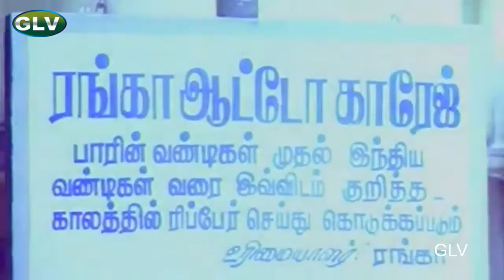வேஷம் திரைப்பட காமெடி | Arjuna,Ilavarasi,Goundamani | goundamani senthil comedy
Movie : Vesham
Staring : Arjuna,Ilavarasi,Goundamani,Anuradha
lyricist : Vaali
Director : N.K.Viswanathan
Producer : P S V Hariharan